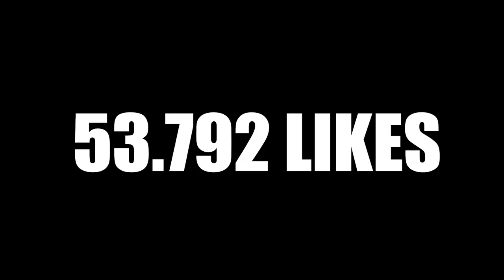ADIVINA los FUTBOLISTAS MEZCLADOS por EQUIPO 2020/2021 con KOKO DC